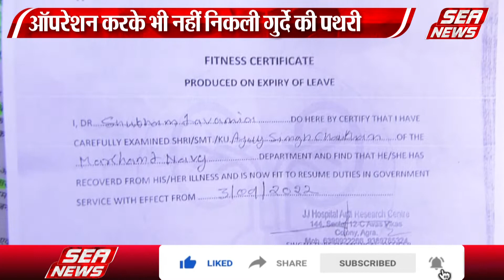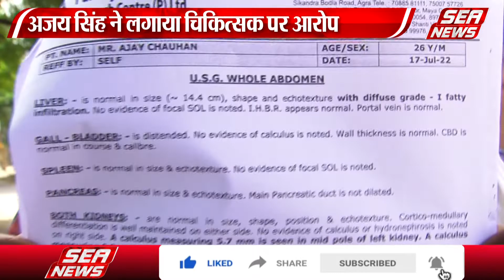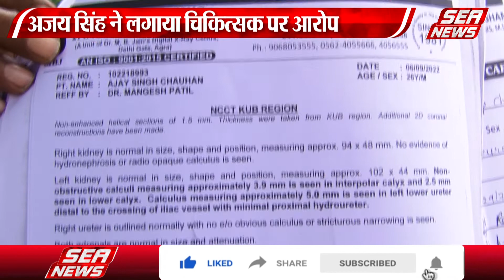अजय सिंह सिंह ने कि कलेक्ट्रेट में शिकायत